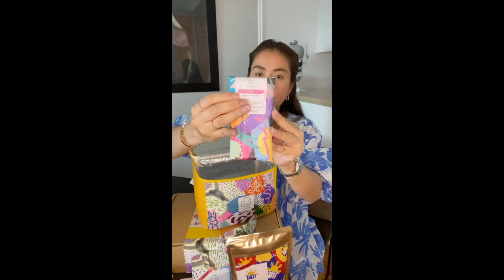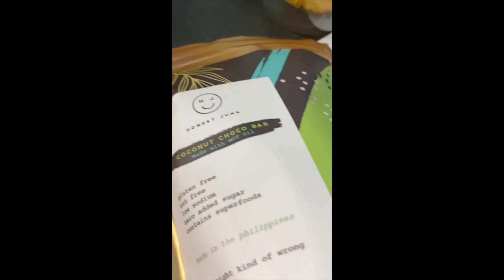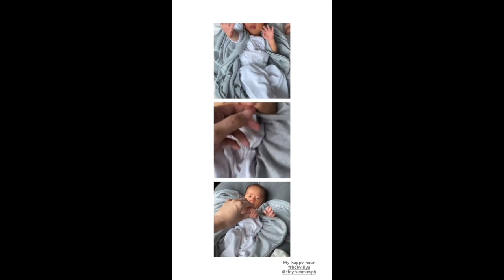PHOEMELA BARANDA AND JASON CHOA BABY